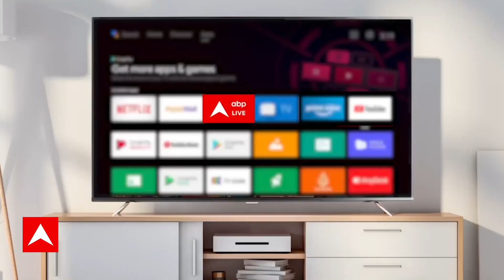ABP News Shikhar Sammelan: आध्यात्मिक गुरु चित्रलेखा CM भूपेश बघेल को लेकर क्या कह गईं, सुनिए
छत्तीसगढ़ के मुख्यमंत्री भूपेश बघेल को लेकर बड़ी बात बोल गई आध्यात्मिक गुरु चित्रलेखा